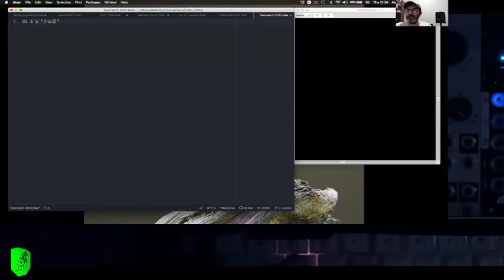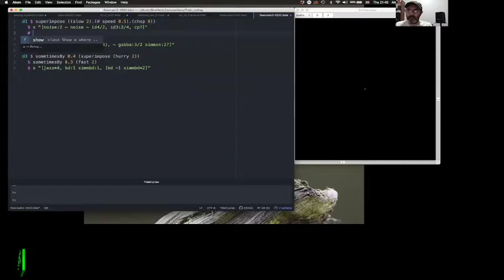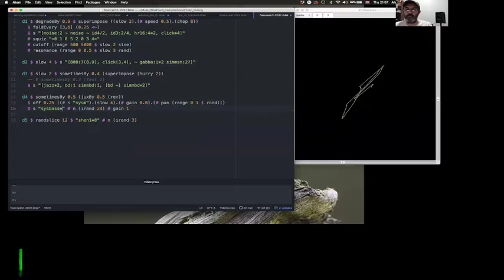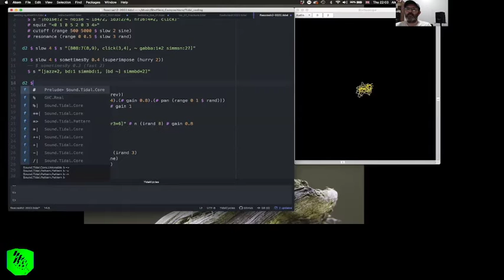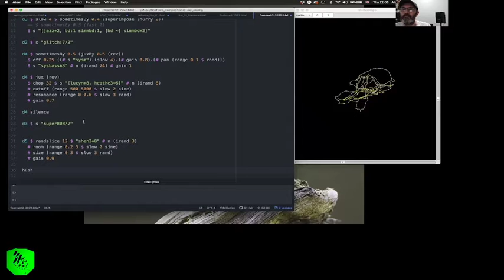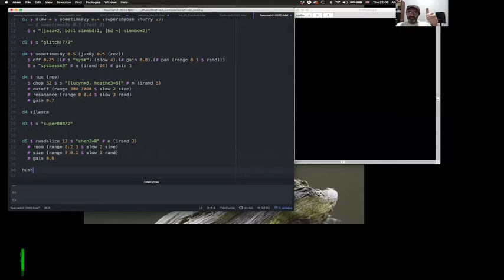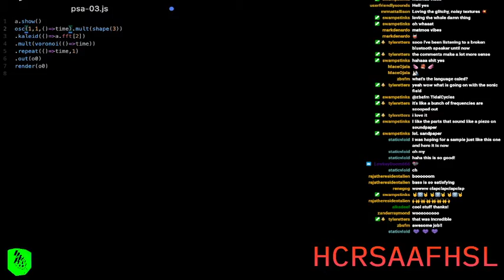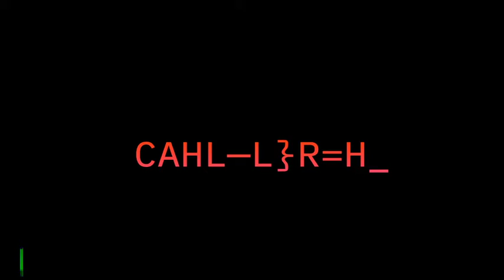fc220101 //// co(n)de Zero